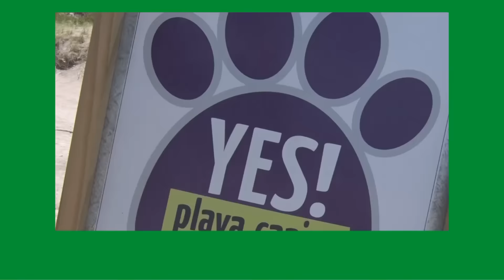Vacaciones con las mascotas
Dentro de las tantas propuestas que Mar del Plata tiene para ofrecer a los turistas, entre las más novedosas se destaca una playa exclusiva para perros.

El balneario Yes fue diseñado en 2014 con el objetivo de que estas mascotas puedan compartir la arena junto con sus dueños, disfrutando de un ambiente ameno y con todas las comodidades.